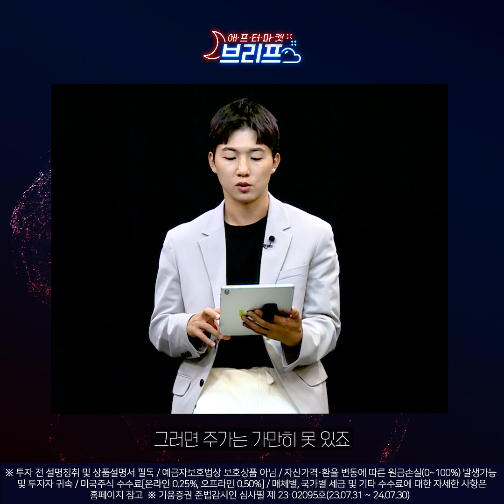미국 신용등급 AA+로 전격 강등쇼크!! 의외로 무덤덤한 시장...왜?!ㅣ 애프터마켓 브리프(23.08.02)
00:00 오프닝
00:17 애프터마켓 지수선물
01:03 마감 후 주요 이슈 :
        - 신용평가사 피치, 미국 장기신용등급 'AA+'로 강등
02:03 마감 후 이슈 종목 : AMD
02:35 마감 후 이슈 종목 : 스타벅스, 버진갤럭틱
03:03 마감 후 이슈 종목 : 엘프뷰티, 매치그룹
03:35 주목할만한 배당주 : 램웨스턴홀딩스
03:48 박명석의 한줄정리 - 불행은 소리없이 찾아온다 -

※투자 전 설명청취 및 상품설명서 필독/예금자보호법상 보호상품 아님/자산가격ㆍ환율 변동 등에 따른 원금손실(0~100%) 발생가능 및 투자자 귀속/미국주식 수수료[온라인0.25%,오프라인0.50%]/매체별, 국가별 세금 및 기타수수료에 대한 자세한 사항은 홈페이지 참고